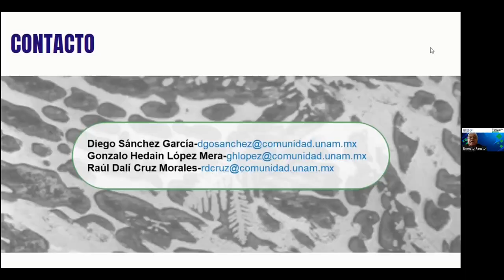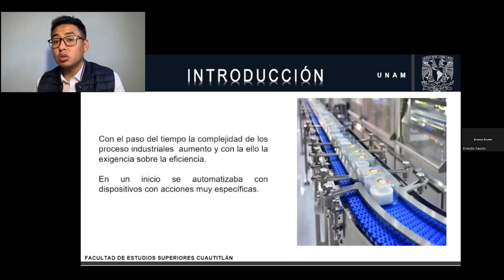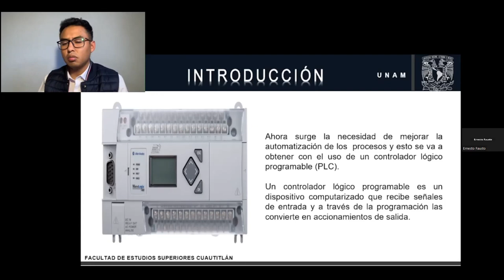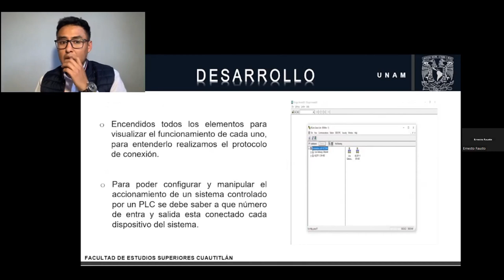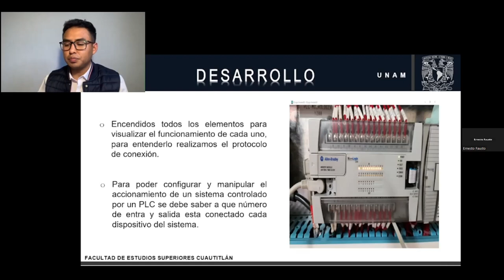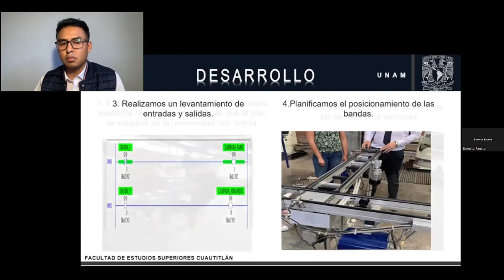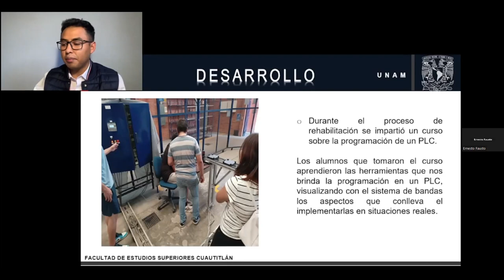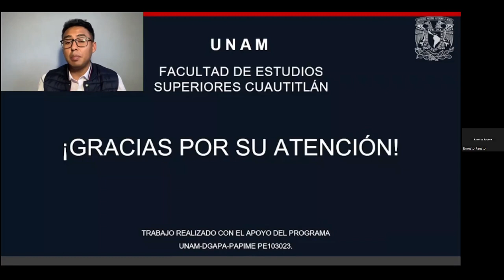Rehabilitación y control de banda flexible de manufactura con programación por PLC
Autores: Raúl Dalí Cruz-Morales, Víctor Hugo Morales-Méndez, Gonzalo Hedain López-Mera, Diego Sánchez-García y David Tinoco- Varela

FORMA SUGERIDA DE CITAR:
Cruz-Morales, R. D., Morales-Méndez, V. H., López-Mera, G. H., Sánchez-García, D., y Tinoco-Varela, D. (2023). Rehabilitación y control de banda flexible de manufactura con programación por PLC. 6º Congreso Nacional de Tecnología (CONATEC 2023). Facultad de Estudios Superiores Cuautitlán. UNAM.